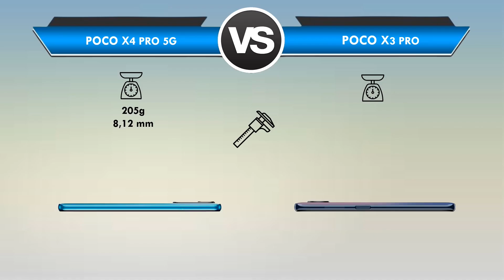Poco X4 Pro 5G vs Poco X3 Pro Qual é o MELHOR? (Comparativo)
📲 ➡Poco X4 Pro 5G vs Poco X3 Pro Qual é o MELHOR?

📲 ➡ POCO X4 Pro 5G
📲 ➡ POCO X3 Pro (6GB/128GB)
📲 ➡ POCO X3 Pro (8GB/256GB)

Está querendo trocar de celular mais está em Poco X4 Pro 5G ou Poco X3 Pro?

Fique aqui comigo, assista esse vídeo até o final e descubra hoje mesmo, qual é o melhor para você, entre Poco X4 Pro 5G ou Poco X3 Pro!

Nesse vídeo comparativo busquei passar todas as informações importantes sobre o Poco X4 Pro e do Poco X3 Pro.
Nesse vídeo abordei assuntos do tipo:

🟢Tela
🟢Espessura
🟢Câmeras
🟢Bateria

Se você quer de fato saber qual é o melhor Poco X4 Pro 5G ou Poco X3 Pro você precisa ver esse vídeo URGENTE!

📍 CONCLUSÃO:

Apesar do Poco X4 Pro ter vindo com um poder de processamento ligeiramente inferior ao seu antecessor (Poco X3 Pro).

Ele veio com ligeiras melhorias , e foi essas ligeiras melhoria que fizeram com que ele fosse o "vencedor" desse comparativo.

Fique agora com as melhorias do Poco X4 Pro:

✔️ Ele vem com suporte a rede 5G

✔️ Ele veio com tela AMOLED ( Tela com mais qualidade e cor)

✔️ Veio com o dobro de potência de carregamento rápido

✔️ Ele está ligeiramente mais leve/fino

Em meio a essas ligeiras melhoria ,tiveram alguns cortes e alguns downgrades ,como por exemplo

❌ O Poco X4 Pro não filma em até 4K ,como o Poco X3 Pro filma

❌ Ele não irá te entregar o alto desempenho que o Poco X3 Pro entrega
(Não chega a ser a nível de passar vergonha ou travar com frequência,mais no quesito desempenho o Poco X3 Pro se sai melhor ).

Entenda agora pra qual tipo de usuário é mais indicado o Poco X4 Pro x Poco X3 Pro :

Se você é o tipo de pessoa que não tem costume de trocar de celular com muita frequência, e está a procura de um celular "atual" com suporte ao 5G,som estéreo  e quer pagar um preço justo por isso , talvez o Poco X4 Pro 5G se encaixe melhor ao seu perfil.

Agora se você é tipo de pessoa que está querendo trocar de celular, mais preza por um celular que entrega fotos/ vídeos de alta qualidade .

E de quebra ainda vem equipado com processador da série 800 da Qualcomm

E já está a um tempo de olho no Poco X3 Pro ,talvez ele seja mais indicado a você mesmo .

Pois o Poco X3 Pro é até hoje um sucesso de venda.

📍 RESUMINDO:

Se você está a procura de um celular mais "completo" com até suporte ao 5G ,vai de Poco X4 Pro

Agora se você está a procura de um celular com excelente poder de processamento , que não vai te deixar na mão nem tão cedo.

(Não que o Poco X4 Pro irá te deixar na mão )

E ainda vem com câmera de filma em até 4K

Vai de Poco X3 Pro,você não vai se arrepender .

É ÓBVIO QUE NO CENÁRIO/TEMPOS ATUAL O POCO X3 PRO É MUITO SUPERIOR QUE O POCO X4, PRINCIPALMENTE NO DESEMPENHO (Tentei deixar um breve resumo do motivo que o Poco X4 Pro saiu "VENCEDOR" desse comparativo)

Acredito que os fãs da Poco ficaram de certa forma meio  "decepcionados" ,pois esperavam que o X4 Pro 5G iriam vim com um processador mais potente ,como o seu antecessor .

Ao meu ver ele poderia ter vindo com o Snapdragon 778G pelo menos, mais e você concorda?

Quem sabe a Poco vê o erro que cometeu e lança uma versão mais tunada do Poco X4 Pro com um processador mais potente! (O que você acha sobre isso ? acha que pode ser possível?
(Deixe a sua opinião ai abaixo nos comentários, TMJ)

Entre o  Poco X4 Pro 5G ou Poco X3 Pro qual você acha MELHOR? (Deixa aí abaixo nos comentários)

Vou ficando por aqui, forte abraço e até a próxima ✌🏻

(NÃO ESQUEÇA DE SE INSCREVER AQUI NO CANAL E DEIXAR O SEU LIKE AQUI NO VÍDEO, TMJ ✌🏼😉)

⏱ NÃO PERCA MAIS TEMPO ASSISTA AGORA MESMO ESSE VÍDEO REVIEW/COMPARAÇÃO Entre Xiaomi Poco X4 Pro 5G ou Xiaomi Poco X3 Pro!
E deixa aqui abaixo nos comentários a sua opinião de qual é o MELHOR entre Poco X4 Pro 5G ou Poco X3 Pro!